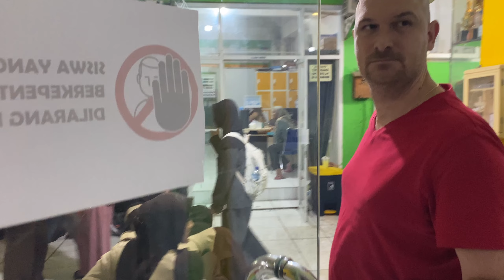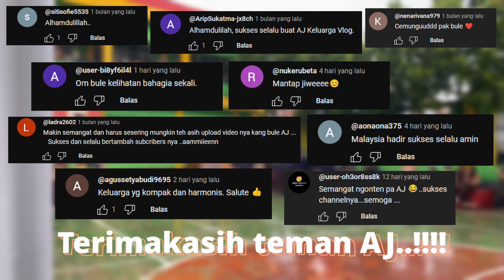Bapak bule berpartisipasi acara pramuka di SMK KUSUMA BANGSA BOGOR, part 1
Assalamuallaiku teman Aj, sehat dan bahagia selalu untuk kalian semua, Aamiin. Hari ini kita AJ keluarga vlog dapat undangan di sekolah aa Ricky di SMK KUSUMA BANGSA BOGOR teman :). Kita bahagia banget ikut andil di acara ini teman, ini penggalaman baru juga untuk bapak dan Hikari , dan mereka suka sekali, yang aneh nya biasa nya Hikari susah banget beradaptasi di lingkungan baru, ini Hikari malah betah :), terima kasih aa Ricky sudah memberikan kesempatan kepada bapak, terima kasih juga untuk teman Aj di manapun kalian berada, semoga kita Aj keluarga vlog bisa memberikan nilai yang positif untuk kalian semua dan semoga kalian selalu enjoy bersama kami :).